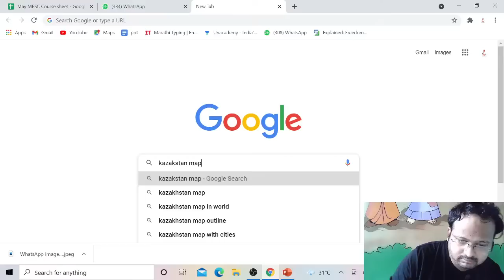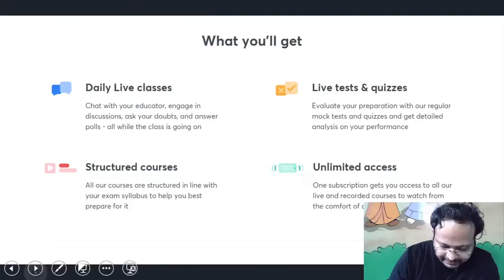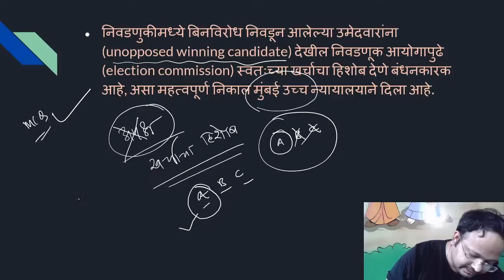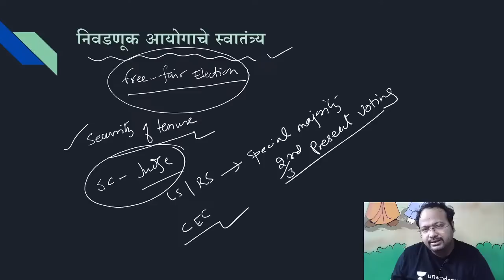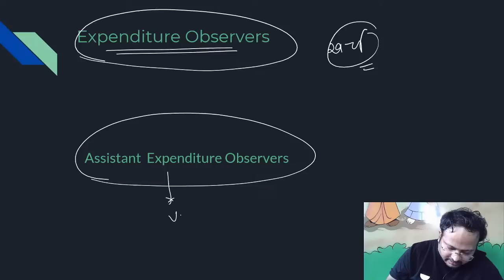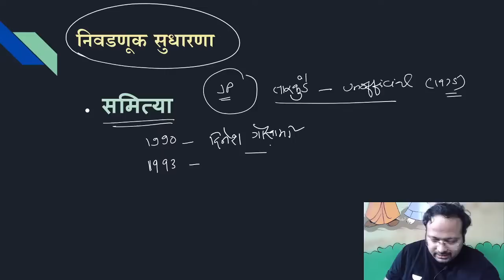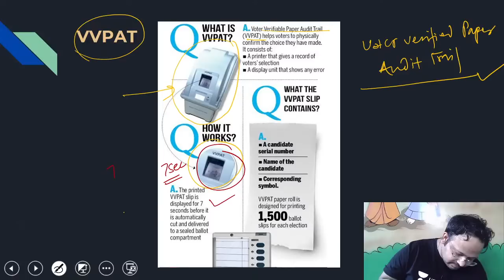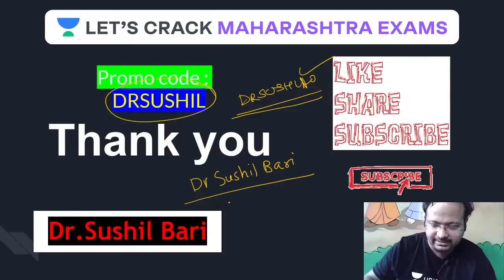SPOTLIGHT: Election Commission & Functions | निवडणूक आयोग व कार्यपद्धती | MPSC 2021 | Sushil Bari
Welcome to Let's Crack Maharashtra Exams, your one-stop solution for the preparation of all Maharashtra exams.

This is a session by Sushil Bari sir is covering a lecture on on "Election Commission & Functions" .  We can call it "निवडणूक आयोग व कार्यपद्धती". This series is also called "निवडणूक आयोग व कार्यपद्धती". This series helps aspirants from Marathi medium to have a new overview about the MPSC Examinations 2021.

Sushil Bari also shares his various preparation strategies along with examples that will help you to crack the exam. Let's crack it!

Sushil Bari and more top Educators are teaching live on Unacademy.

Unacademy Subscription Benefits:
1. Learn from your favorite teacher
2. Dedicated DOUBT sessions
3. One Subscription, Unlimited Access
4. Real-time interaction with Teachers
5. You can ask doubts in a live class
6. Limited students
7. Download the videos & watch offline